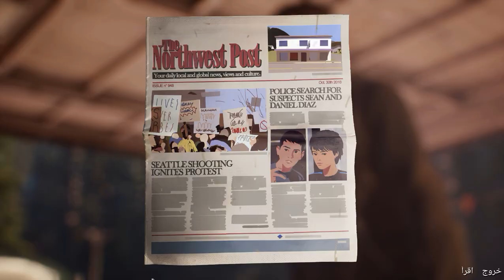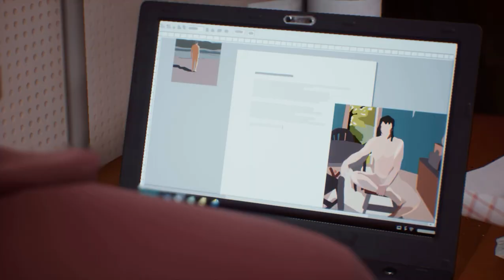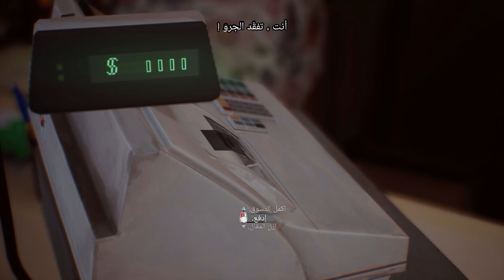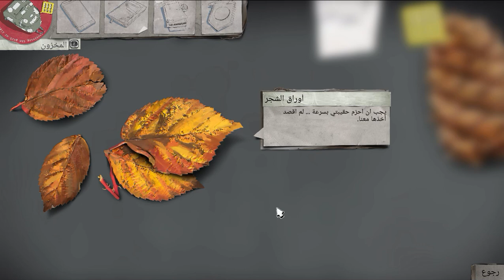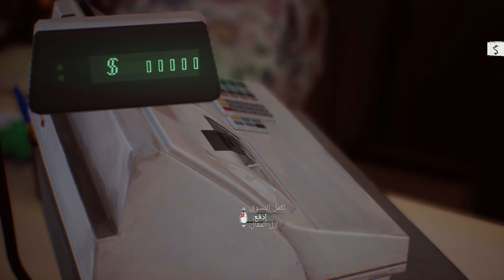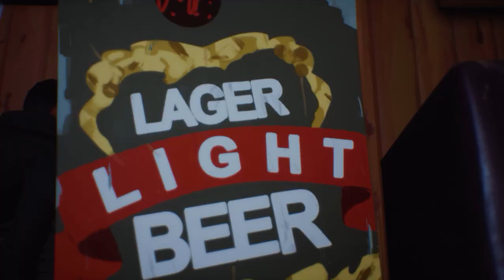Life Is Strange 2 (Ep.1) الحياة غريبة 2 PART03 سنقر لا تسرق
تابعنا في صفحتنا على الفايسبوك و الأنستغرام ليصلك كل جديد و شكرا مجددا